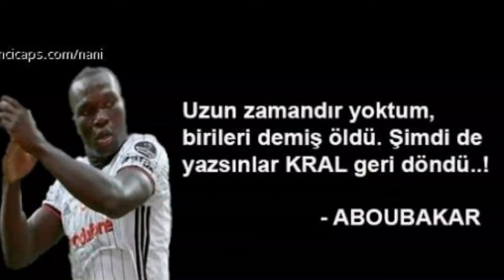Beşiktaş Olympiakos Maçı Capsleri HD